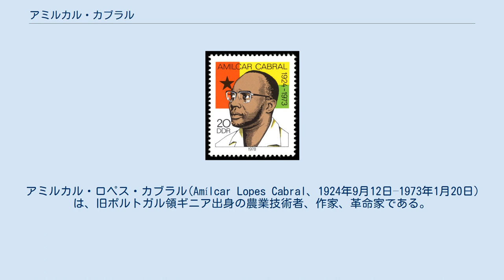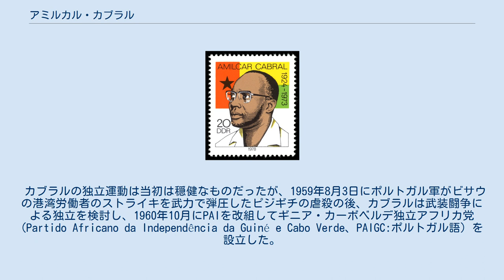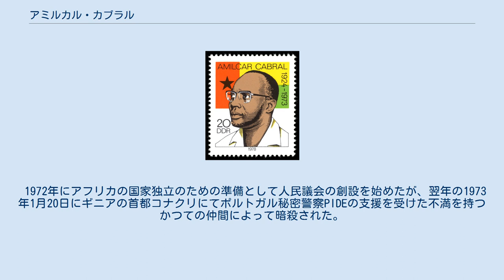アミルカル・カブラル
アミルカル・ロペス・カブラル(Amílcar Lopes Cabral、1924年9月12日–1973年1月20日)は、旧ポルトガル領ギニア出身の農業技術者、作家、革命家である。
弟のルイス・カブラルも後にギニアビサウ共和国の初代大統領となった。
 ポルトガル領ギニアのバファタで生まれる。
両親はカーボベルデの出身で、父は教師だった。
幼くしてカーボベルデに渡り、中等教育までをカーボベルデで受けた後、1945年から当時の宗主国であったポルトガルの首都リスボンで農学を学んだ。
リスボンでの学生時代にリスボン大学でアンゴラ出身のアゴスティーニョ・ネトと出会い、アフリカ人のナショナリズム運動を立ち上げた。
 1952年にポルトガル人のマリア・エレーナ・カブラルと結婚した後にポルトガル領ギニアに戻り、農業技術者として働いた後にポルトガル領ギニアとカーボベルデの独立運動を展開し始めたため、当局によって1954年にアンゴラに追放された。
帰国後1956年9月19日にギニアとカーボベルデの独立を目指すアフリカ独立党（PAI）を設立し、同年12月にはネトと共にアンゴラ解放人民運動（MPLA）の設立に携わっている。
 カブラルの独立運動は当初は穏健なものだったが、1959年8月3日にポルトガル軍がビサウの港湾労働者のストライキを武力で弾圧したピジギチの虐殺の後、カブラルは武装闘争による独立を検討し、1960年10月にPAIを改組してギニア・カーボベルデ独立アフリカ党(Partido Africano da Independência da Guiné e Cabo Verde、PAIGC:ポルトガル語) を設立した。
 1963年初頭に、カブラルはPAIGCを指導してティテのポルトガル軍基地を襲撃し、ギニアビサウ独立戦争が始まった。
ギニア共和国やセネガルといった周辺諸国や、キューバをはじめとする東側諸国の支援を得た武装闘争によってPAIGCは着実に解放区を拡大し、カブラルはギニアビサウにおける実質的な指導者となった。
 1972年にアフリカの国家独立のための準備として人民議会の創設を始めたが、翌年の1973年1月20日にギニアの首都コナクリにてポルトガル秘密警察PIDEの支援を受けた不満を持つかつての仲間によって暗殺された。
 カーボベルデのサル島にあるアミルカル・カブラル国際空港の名の由来となっている。